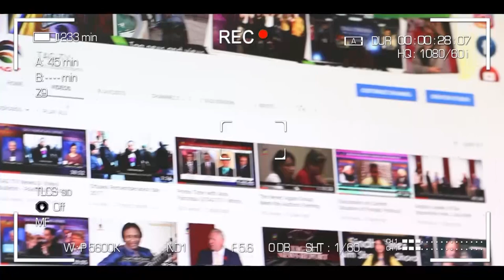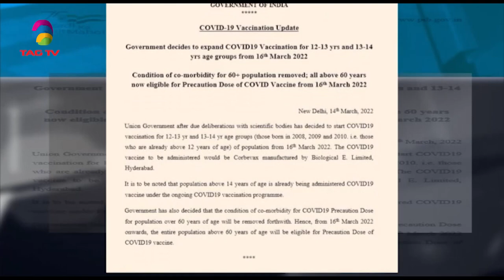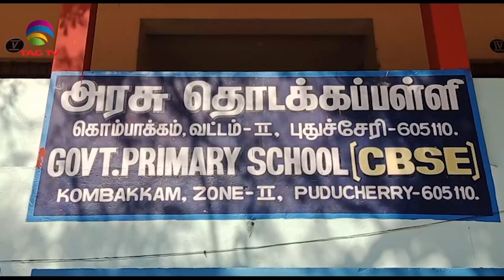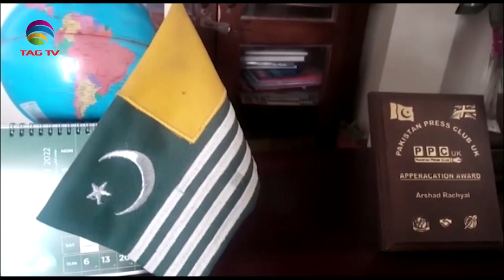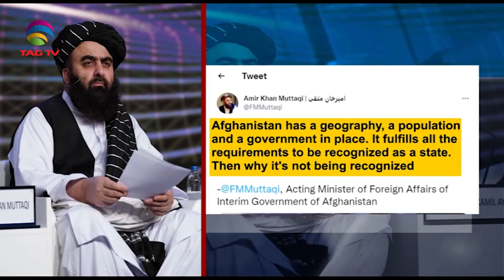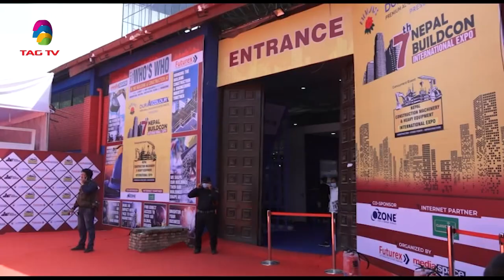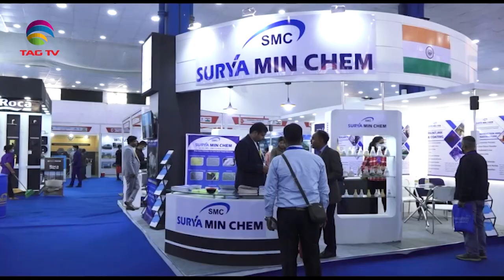India begins Covid Vaccine for Children, Pak PM Claims to eradicate corruption - SA Newsline March14